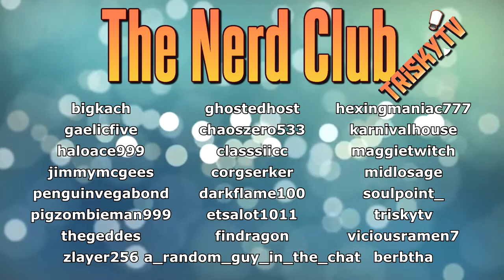LOOK AT V! - Trisky's first day with Cyberpunk 2077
make a ricefield-wearing drug addict alien V from another dimension and proceed to get up to the usual shenanigans. Edited by Merius!